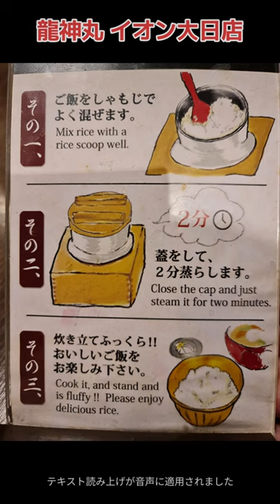漁師飯❓‼️わらやきかつお😋🍴💕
龍神丸イオン大日店4階

漁師味つけのかつおおいしかった😋🍴💕